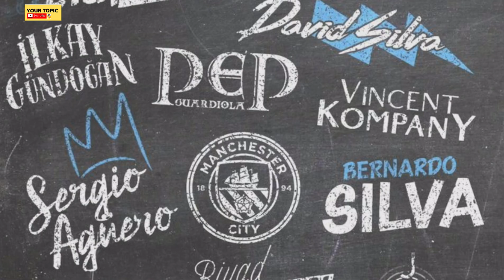UEFA Champions League ! Top teams of UEFA Champions league 2022/2023 ! Football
UEFA Champions League - Top 6 Clubs